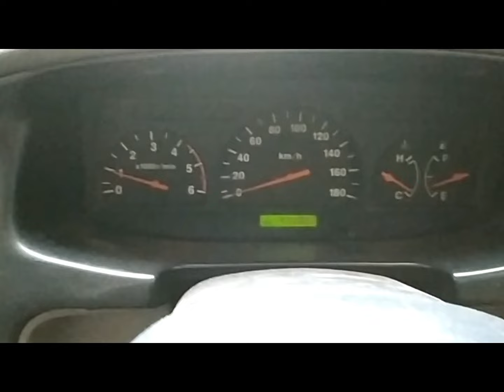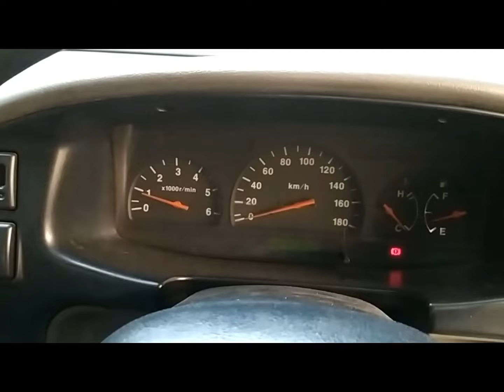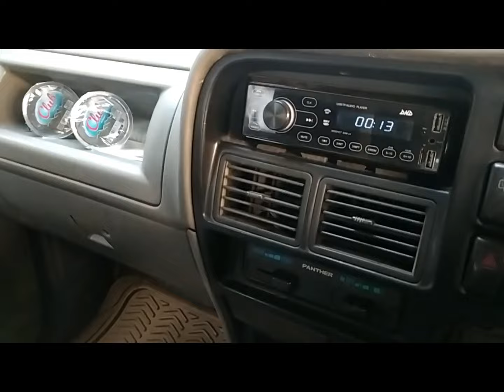(SOLD) Panther LS 2002 Gold, KalengMulus, Siap Pakai, Jok Hadap Depan, Surat Baru, 98jt - 081xxx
(Sudah Terjual) Lokasi Mojokerto Kota - 081xxx - 98 jt
- Panther LS2002 , Mulus Keleng 0 keropos
- Surat2 baru cetak
- Kaki2 sehat, Mesin joss
- Elektrikal Normal (Ac. PW. spedometer, Wiper, Lampo2 normal)

Thanks,
Smart Expedition Family